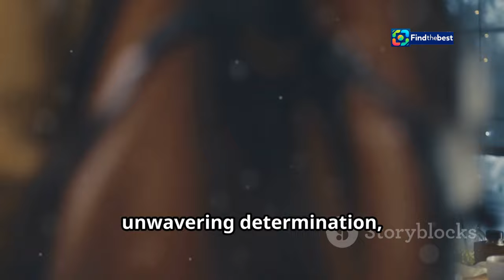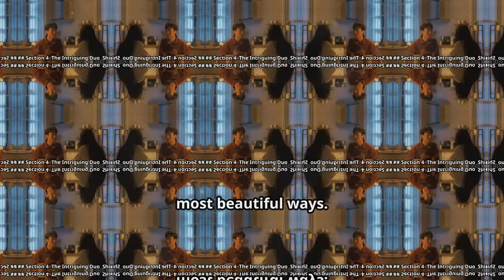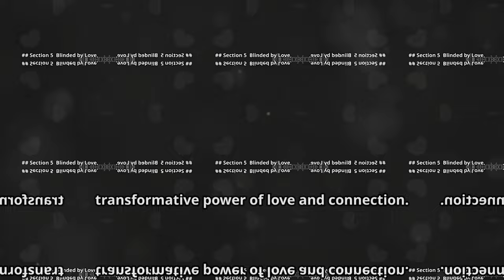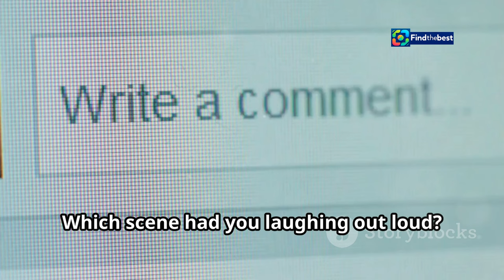Sinopsis Brewing Love: Drakor Komedi Romantis Kim Sejeong & Lee Jong Won!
OUTLINE:
00:00:00 Meet the Stars!
00:02:14 A Journey of Love and Laughter
00:03:13 Finding Love in Unexpected Places
00:05:50 Shin Do Hyun & Baek Sung Chul
00:09:05 Blinded by Love, Tickled by Laughter
00:10:05 What are Your Thoughts?

**Category:** Entertainment

**Description (Indonesian):**
🎬 **Selamat datang di video kami!** 🎬
Di video kali ini, kita akan membahas sinopsis dari drama Korea terbaru yang sedang hits, **Brewing Love**! 🍻✨

Drama ini dibintangi oleh dua bintang bersinar, **Kim Sejeong** dan **Lee Jong Won**. 💖✨ Kim Sejeong kembali menunjukkan kemampuan aktingnya dalam peran yang sangat lucu dan menggemaskan. 😄

**Sinopsis:**
Brewing Love mengikuti kisah cinta antara **Chae Yong Joo** (Kim Sejeong), seorang sales perusahaan minuman alkohol, dan **Yoon Min Joo** (Lee Jong Won), pemilik perusahaan bir di Desa Baegok. 🍺🏡 Keduanya terlibat dalam situasi yang penuh komedi dan romansa, di mana Yong Joo berjuang melawan penolakan Min Joo yang awalnya dingin! 💔😅

Jangan lewatkan episode terbaru yang tayang setiap **Senin dan Selasa pukul 21.30 WIB** di Viu! 📺🔥

**Description (English):**
In this video, we will discuss the synopsis of the latest trending Korean drama, **Brewing Love**! 🍻✨

This drama stars two shining stars, **Kim Sejeong** and **Lee Jong Won**. 💖✨ Kim Sejeong showcases her acting skills in a very funny and adorable role. 😄

**Synopsis:**
Brewing Love follows the love story between **Chae Yong Joo** (Kim Sejeong), a sales representative from an alcohol company, and **Yoon Min Joo** (Lee Jong Won), the owner of a beer company in Baegok Village. 🍺🏡 They find themselves in a series of